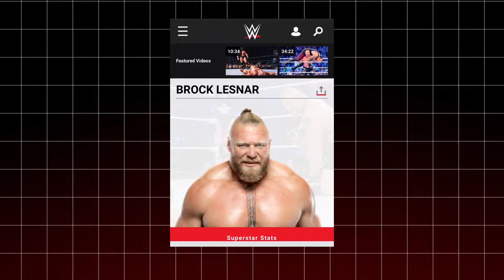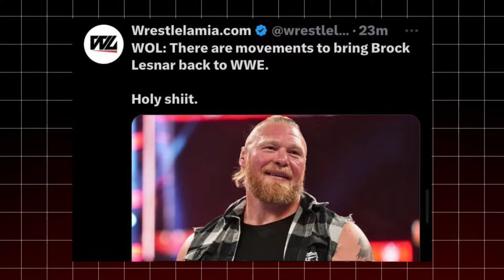Brock Lesnar Returns 100%😱| Confirmed 🔥! BIGBREAKING NEWS 🗞️ | Brock Lesnar Returns to WWE